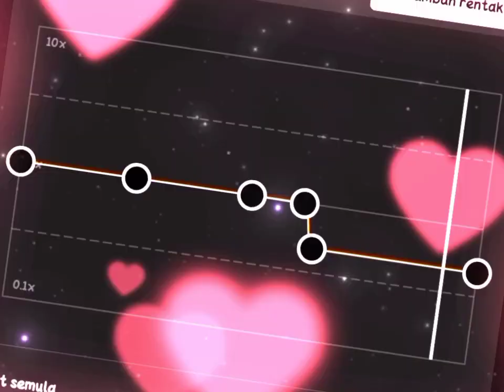Dj Lulo Elekton - slowed - Edit Cap Cut audio